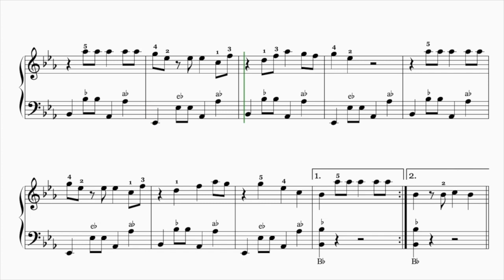La Bamba by Ritchi Valens, Popaccordion-best covers of Popsongs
Versprochen!

I promise!